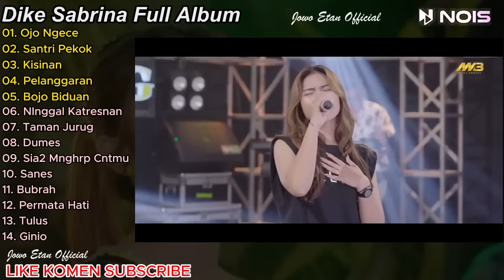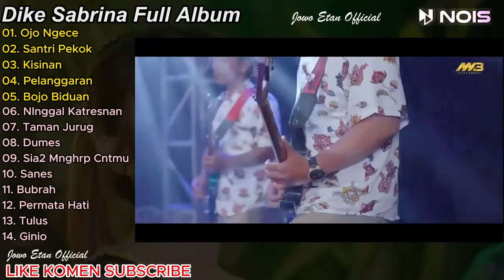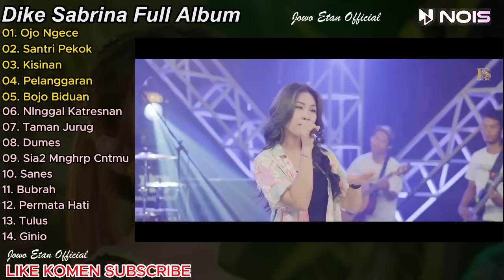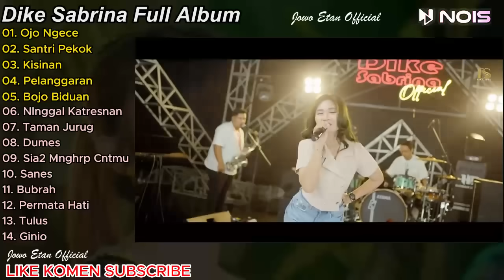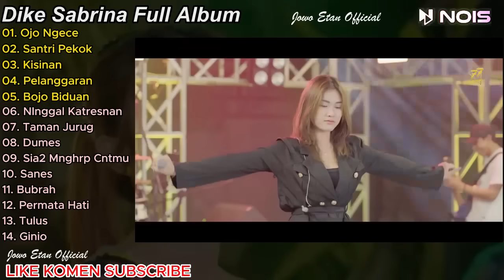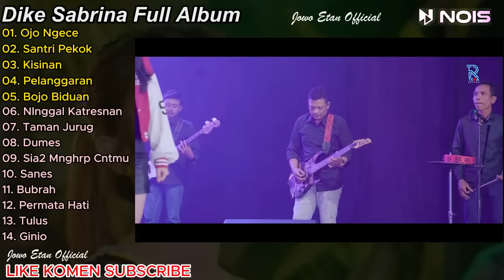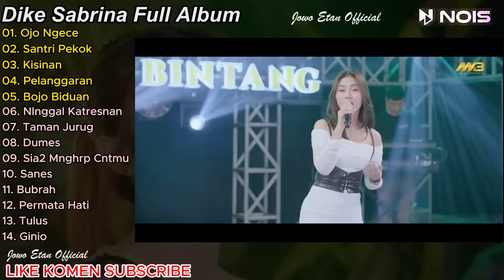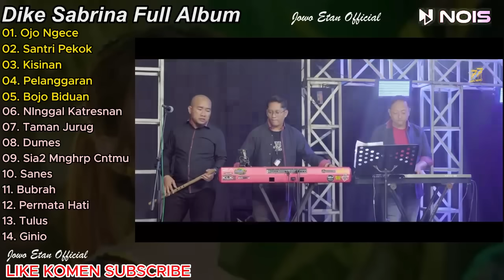LAGU JAWA TERBARU 2023 | DIKE SABRINA - OJO NGECE, SANTRI PEKOK | FULL ALBUM TERBARU 2023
LAGU JAWA TERBARU 2023 | DIKE SABRINA - SANTRI PEKOK, KISINAN | FULL ALBUM TERBARU 2023
LAGU JAWA TERBARU 2023 | DIKE SABRINA - PELANGGARAN, SANTRI PEKOK | FULL ALBUM TERBARU 2023
LAGU JAWA TERBARU 2023 | DIKE SABRINA "KISINAN, SANTRI PEKOK" FULL ALBUM TERBARU 2023 | VIDIO KLIP
LAGU JAWA TERBARU 2023 | DIKE SABRINA Feat. RATNA ANTIKA - SANTRI PEKOK | FULL ALBUM TERBARU 2023
LAGU JAWA TERBARU 2023 | DIKE SABRINA Feat. RATNA ANTIKA - BOJO BIDUAN | FULL ALBUM TERBARU 2023
LAGU JAWA TERBARU 2023 | DIKE SABRINA Feat. RATNA ANTIKA - BOJO BIDUAN, KISINAN | FULL ALBUM TERBARU 2023 | VERSI VIDIO KLIP
LAGU JAWA TERBARU 2023 | DIKE SABRINA "PELANGGARAN" FULL ALBUM TERBARU 2023 | VERSI VIDIO KLIP
LAGU JAWA TERBARU 2023 | DIKE SABRINA "PELANGGARAN, SIA SIA MENGHARAP CIINTAMU" FULL ALBUM TERBARU 2023 | VERSI VIDIO KLIP | TANPA IKLAN
LAGU POPULER DIKE SABRINA "SIA SIA MENGHARAP CINTAMU" FULL ALBUM TERBARU 2023 | VERSI VIDIO KLIP
LAGU POPULER DIKE SABRINA "PELANGGARAN" FULL ALBUM TERBARU 2023 | VERSI VIDIO KLIP
DIKE SABRINA - PELANGGARAN, DUMES | FULL ALBUM TERBARU 2023 | VERSI VIDIO KLIP
DIKE SABRINA - TAMAN JURUG, DUMES | FULL ALBUM TERBARU 2023 | VERSI VIDIO KLIP
DIKE SABRINA - NEMU, NEMEN, JAGAD WENGI | FULL ALBUM TERBARU 2023 | VERSI VIDIO KLIP
DIKE SABRINA - BOJOMU SESOK TAK SILIHE, DUMES, NEMU | FULL ALBUM TERBARU 2023 | VERSI VIDIO KLIP
DIKE SABRINA - BOJOMU SESOK TAK SILIHE, NEMU | FULL ALBUM TERBARU 2023 | VERSI VIDIO KLIP
DIKE SABRINA FULL ALBUM TERBARU 2023
DIKE SABRINA - NGOMONGO NJALOKMU PIYE | FULL ALBUM TERBARU 2023
DIKE SABRINA - IKAN DALAM KOLAM | FULL ALBUM TERBARU 2023
DIKE SABRINA - LUNGAMU NINGGAL KENANGAN 2 | FULL ALBUM TERBARU 2023
DIKE SABRINA - SANES | FULL ALBUM TERBARU 2023
ARLIDA PUTRI FULL ALBUM TERBARU 2023

List :
00:00 OJO NGECE
05:11 SANTRI PEKOK
10:38 KISINAN
15:51 PELANGGARAN
21:54 BOJO BIDUAN
28:16 TAMAN JURUG
33:52 DUMES
40:15 SIA SIA MENGHARAP CINTAMU
46:16 SANES
54:13 BUBRAH
57:13 PERMATA HATI
01:03:55 TULUS
01:09:03 GINIO

Channel tidak di Monetisasi.